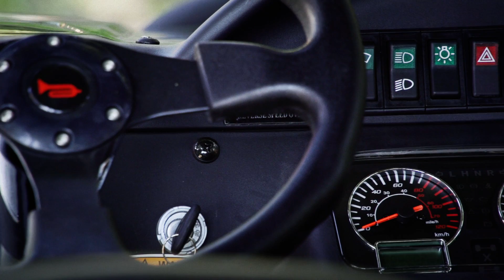Addicted to the Outdoors: Segment Sponsor -Titan UTV